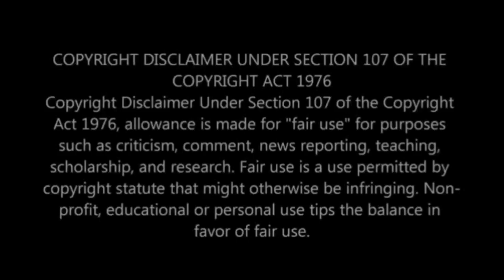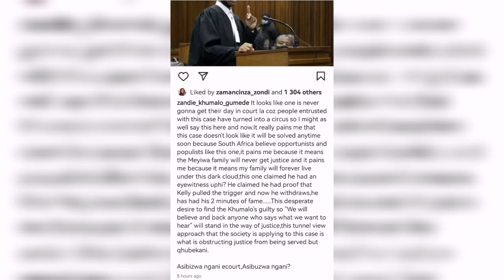Kelly Khumalo's sister weighs in on the Senzo Meyiwa trial